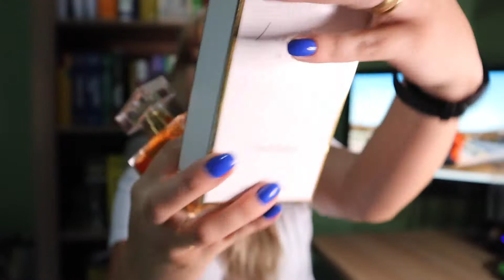UNBOXING: PERFUME LALA ROUDGE MYSTÉRE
AQUI VOU EU COM PRI FITTIPALDI SARAIVA

★ Perfume Lala Rugde, Mystére. ★

★ Produto mostrado no vídeo ★